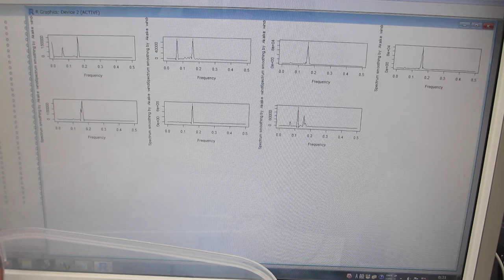２台のファンクションジェネレータを利用した、超音波のダイナミック制御実験－－スイープ発振とパルス発振による、超音波の非線形制御技術開発－－（超音波システム研究所）